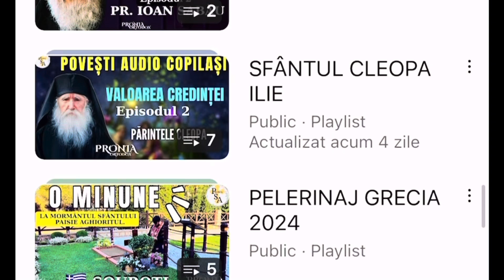Sfantul AVERCHIE, Episcopul Ierapolei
Viața Sfântului Ierarh, cel întocmai cu apostolii, Averchie, Episcopul Ierapolei

    🩵Cuviosul Averchie a petrecut ceilalți ani ai vieții sale întru cuvioșie și dreptate, și bine întreținându-și turma, s-a apropiat de sfârșitul vieții sale, despre care a știut mai înainte de vreme.

      👉Vă invităm cu mult drag să vă abonați la canalul PRONIA ORTODOX, să lăsați un like 👍 și un comentariu.

    🌞 Publicăm în fiecare zi la ora 20:00 viața sfântului zilei următoare. Rămâneți alături de noi.

  Faceți misiune împreună cu noi și distribuiți și dumneavoastră celor dragi.❤